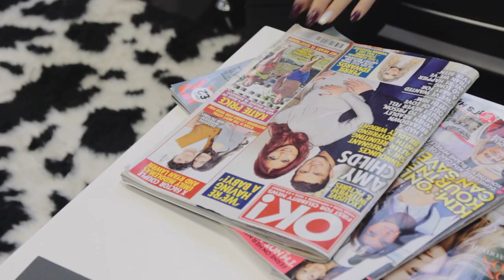FACE Semi Permanent MakeUp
F.A.C.E Spmu Ltd
Glasgow

Video Credit - Kevin Walls @ Sonorous Films